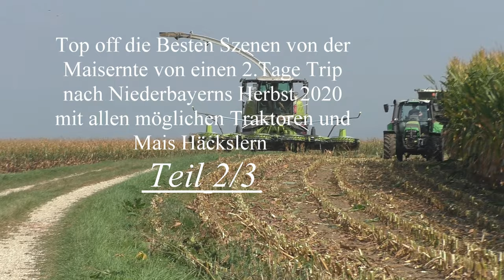die Besten Szenen von der Maisernte von einen 2 Tage Trip nach Niederbayern Herbst 2020 Teil 3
die Besten Szenen von der Maisernte von einen 2 Tage Trip nach Niederbayerns Herbst 2020 Teil 3